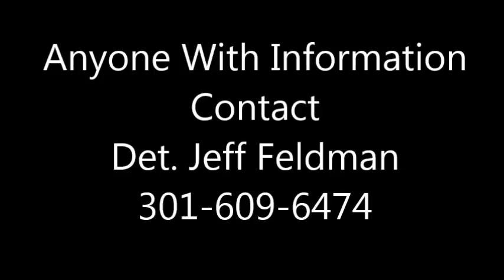McConnell Pool Burglary 8/23/15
DETECTIVES SEEK PUBLIC’S HELP IDENTIFYING SUSPECT IN BURGLARY: Charles County Crime Solvers is offering a cash reward for information leading to the identity of a suspect in a burglary. On August 23 at about 11:28 p.m., an unknown male walked behind McConnell Pools in the 10500 block of McConnell Place in White Plains. He broke into the office and took a cash register which contained a small amount of money. A video surveillance camera showed the suspect as he walked behind the business. Anyone with information is asked to call Det. J. Feldman at (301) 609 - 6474. Tipsters wishing to remain anonymous may contact Charles County Crime Solvers by calling 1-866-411-TIPS, texting CHARLES + the tip to CRIMES (274637) or submitting tips online at tipsubmit.com.